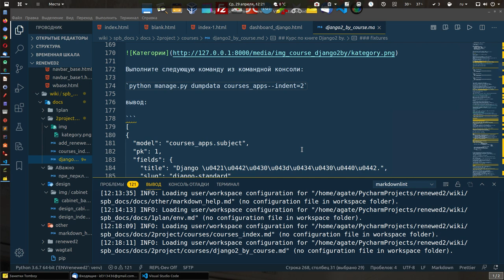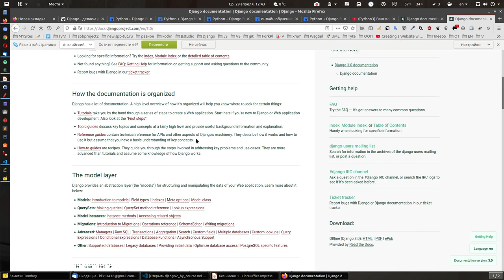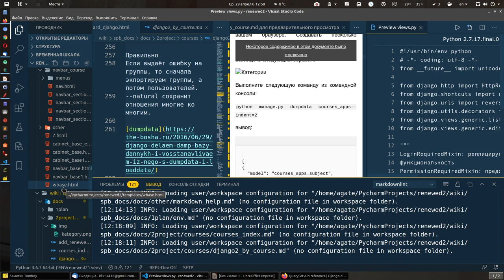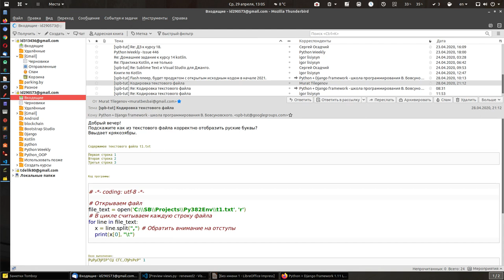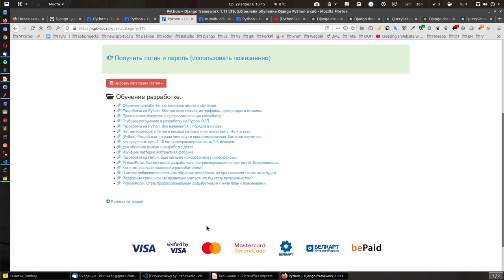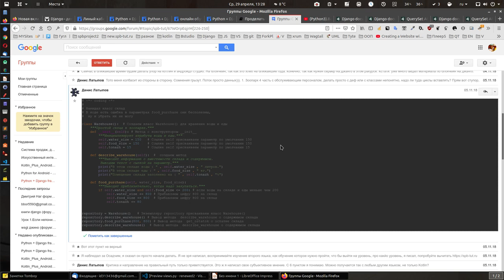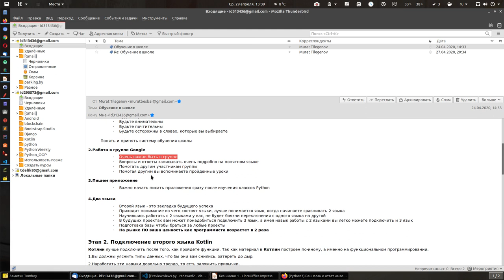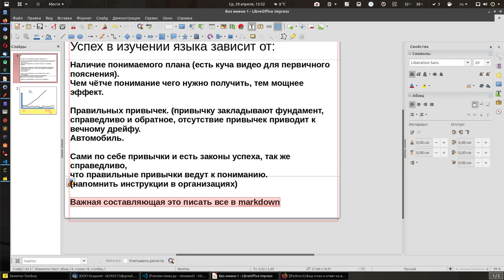Python/Kotlin. Стань разработчиком легко при помощи правильных привычек.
Записал видео длинноватое 70 минут.
Подводные камни или как правильно учиться что бы стать программистом?

Python/Kotlin. Cтать профессиональным разработчиком с нуля план с пояснениями.

Правильные привычки - успех быстрого роста с нуля разработчика Python/Kotlin.

Проанализировал, что написал Мурат и рассказал, насколько важно приобрести верные навыки.
Да, видео длинное, но слушаться будете легко, его цель, что бы в голове осталось, что успех в обучении языкам программирования у вас в руках изначально.
И каков будет результат зависит полностью от вас.

Видео поможет понять, насколько важно приобретать нужные привычки для разработчика, которые и будут турбинами и гребными винтами в быстром движении по пути разработчика.

Так же прочтите статью.
Главные слова в программировании:
После того как я увидел ресурс Валерия, его подачу информации, разъяснение как для ребенка понял вот оно, потому что это важно в программировании нет мелочей надо знать или знать где найти.